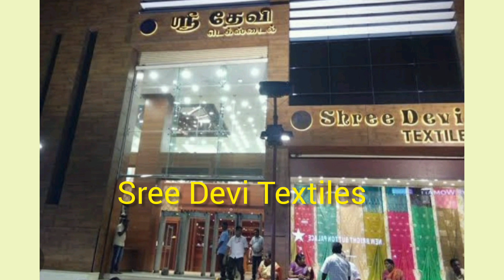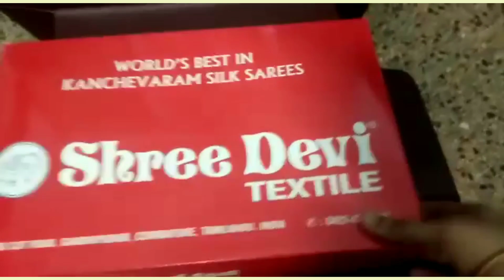Shree Devi Textiles Diwali Saree Collection Coimbatore Shopping vlog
Hi Friends,

In this video I have shared my experience in Sree Devi Texitles for Diwali festival. Hope this video is useful to you all in knowing the new festival saree collection.